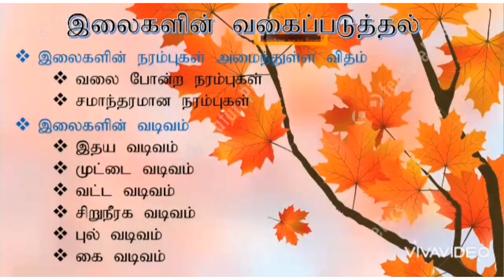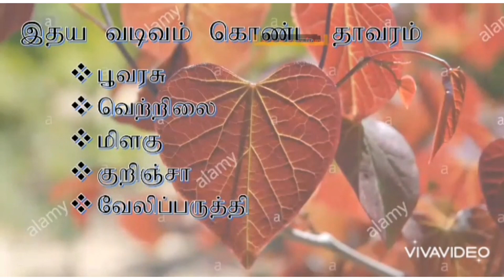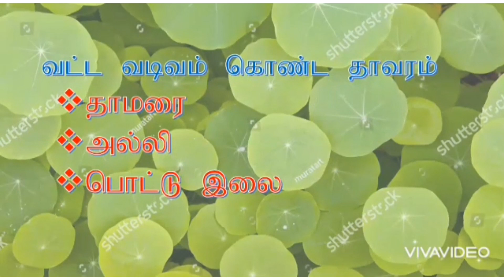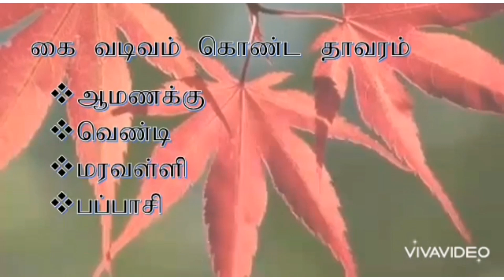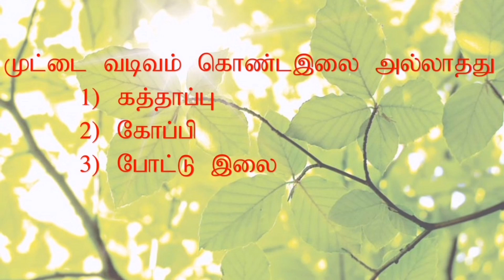தரம் 04,05 | இலைகள் தொடர்பான வகைப்படுத்தல்| நாள் 11|தினம் ஒரு காணொளி |R.Pirashanthan| Tit education